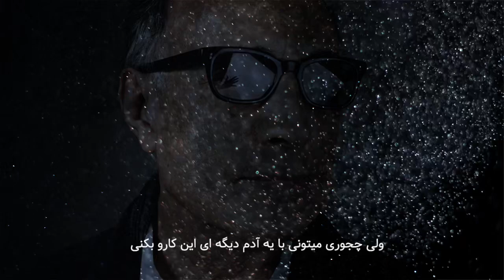In praise of solitude - Abbas Kiarostami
در ستایش تنهایی - عباس کیارستمی
ویدیو آرت : حمزه دالایی
موسیقی : مهبد شفی نژاد